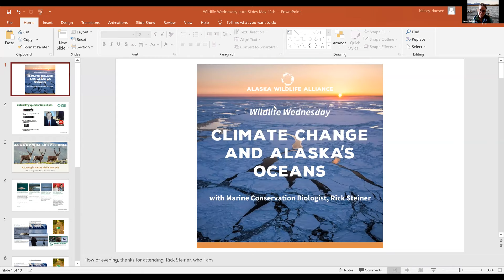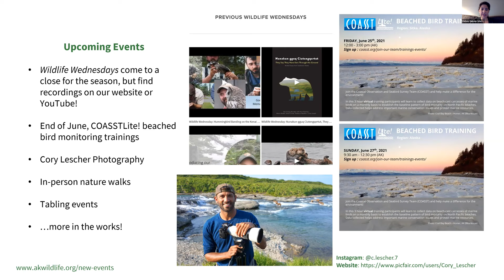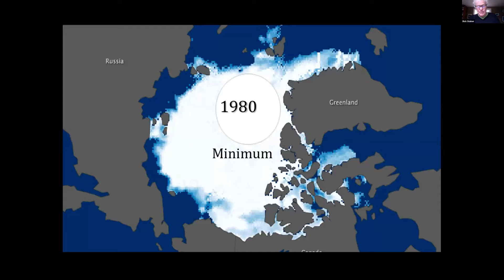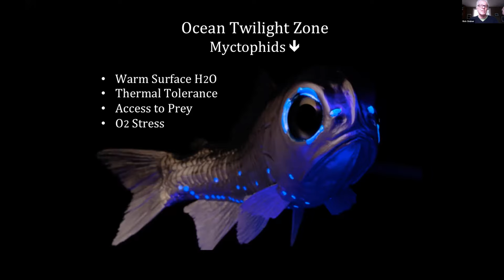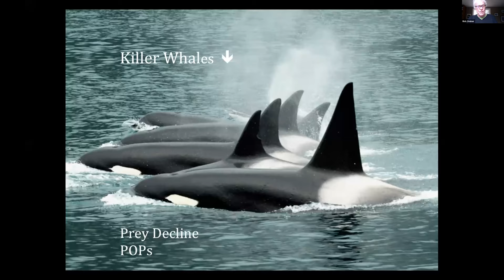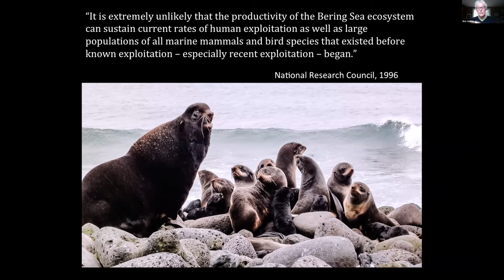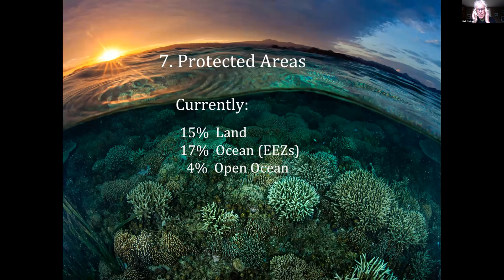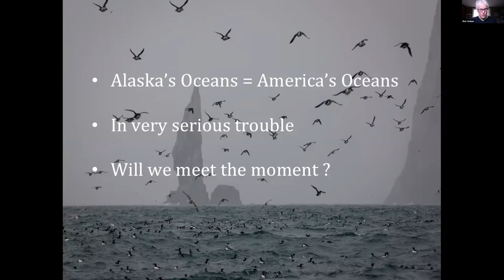Wildlife Wednesday: Climate Change and Alaska's Oceans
Marine conservation biologist, Rick Steiner, gives a summary of the current science on the impacts of climate change in Alaska’s vast ocean ecosystems, including ocean habitat, fish, seabirds, marine mammals, and coastal communities. He then shares what we can do about it. The presentation uses some of the best professional photography of Alaska’s ocean ecosystems.

Steiner is a marine conservation biologist in Anchorage, AK, and he is formerly a marine conservation professor with the University of Alaska covering the Arctic (in Kotzebue), Prince William Sound and the Northern Gulf of Alaska (in Cordova), and then Anchorage. He fished commercially in Alaska for many years, crewed on NOAA ships, and now consults for the U.N., governments, and NGOs around the world on conservation issues.